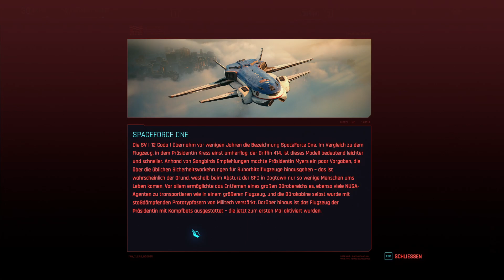[115] Unterwegs zur Absturzstelle – Cyberpunk 2077: Phantom Liberty (Deutsch/German/OmU)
Let's Play Cyberpunk 2077 Episode 115
Deutsch / German (OV mit deutschen Untertiteln und Texten)

V muss schnellstmöglich zur Absturzstelle der Maschine der Präsidentin, an der es nur so vor Hansens Söldnern wimmelt.